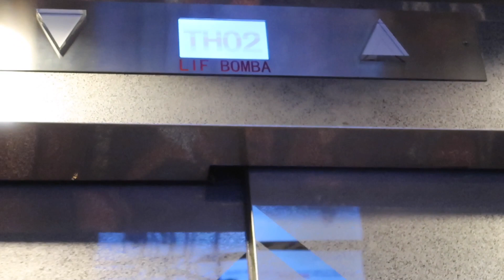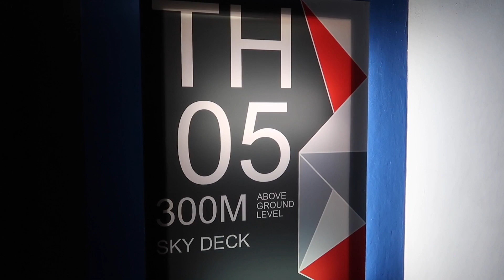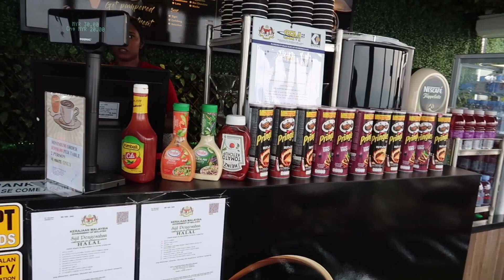VL28 | Kuala Lumpur Tower Malaysia by Kabir Afridi